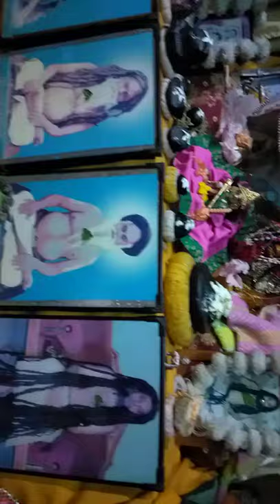Krishna das kathia baba nija mukhe, Shri Shri 108 swami Ramdas kathia baba maharaj jir stuoti 2020